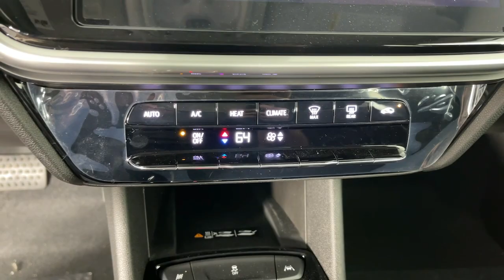2023 Chevrolet Bolt_EUV Pasadena, Glendale, Los Angeles, San Gabriel Valley, Monrovia D307773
Mosaic Black Metallic New 2023 Chevrolet Bolt_EUV LT available in 721 E. Central Ave., Monrovia, California at Sierra Chevrolet. Servicing the Pasadena, Glendale, Los Angeles, San Gabriel Valley, Monrovia, CA area.

Sierra Chevrolet
721 E Central Ave